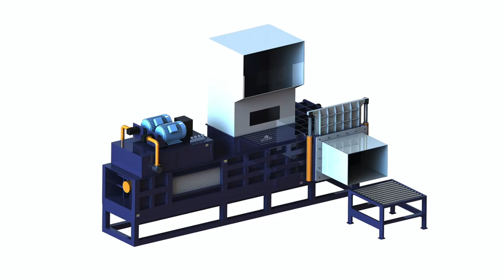Grass pressing machine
1.Fully automatic waste cardboard box/OCC/ONP baling press machine,
2.Vertical carton box baling machine, plastic pet bottles compress machine.
3.Metal scrap baling press machine, steel wire compress baler machine.
4.Aluminum chips/shavings briquetting press machine, copper turnings/swarfs briquetting press machine.
5.Wood shavings bagging press baler machine, silage bagging baling machine.
6.Wiping rags bagging press baler machine, waste clothes/second hand clothing/old clothes baling machine.
7.Plastic lumps/pipes shredder machine, plastic scrap blue shredder machine.
8.Metal scrap shredder machine, double shaft shredder machine, wood pallet shredder machine.
9.Plastic lumps granulator machine, plastic barrels crusher machine.
10.Hydraulic shear machine for heavy metal scrap, copper cable wire shear machine.

Grass Press Machine, Grass Press Machine Bangladesh, sino baler for alfalfa hay, Grass Press Machine, Wholesale Various High Quality Grass Press Machine Products from Global Grass Press Machine Suppliers and Grass Press Machine, haidraulic baling press machine for wheat chaff, Grass Pressing Machine, Grass Pressing Belgium, grass pressing machine, Grass Pressing Machine, Wholesale Various High Quality Grass Pressing Machine Products from Global Grass Pressing Machine Suppliers and Grass Pressing Machine, grass press pakistan, Dry Grass Pressing Machine Manufacturer Brazil, hydraulic baler grass, Manufacturer of Dry Grass Pressing Machine offered by Hydro Tech Engineering, Chennai, Tamil Nadu, grass silage stationair pressing, Grass Pressing Machines Grass Pressing Belarus, baling corn silage in india, Grass Pressing Machines Find 119 grass pressing machines products from 61 manufacturers suppliers at EC21. Choose quality grass pressing machines, baling corn silage in india price, Dry Grass Pressing Machine Algeria, pop corn large size packing machine, We are a top notch Manufacturer, Exporter and Supplier of Dry Grass Pressing Machine from Karnataka, India. We are supported with a team of skilled professionals who, fully automatic corn silage bagging machine manufacturer, Trusted Oil Press Machine, Vegetable Oil Ghana, corn bagging machine on the farm, We are a main manufacturer and exporter of oil press machine and other oil pressing machinery for different kinds of vegetable oil seed., corn silage square baler, Oil Press film blowing machine, bag making Israel, bagging corn silage, Hydraulic Oil Press MachineAutomatic hydraulic oil press is the most advanced equipment and it is a best choice instead of hand operated workers currently., vacum pack corn cob manufacturing plant, Wholesale Hay straw grass baler hydraulic Italy, rice machine compactor, Hay straw grass baler hydraulic press machine Application 1 The hydraulic baling press is widely used in animal husbandry forage grass of investment, dry storage., rice hull compactor, In Home Clothes Press Machine Sears Japan, hydraulic baler rice husk bagging press, in home clothes press machine Related Searches: cloths, drill press, craftsman drill press, marketplace 334 Only 25 In store: set your location. shop in, rice husk bagging press manual, Lawn Mower Cutting Machine Tractor Sri Lanka, japan company rice husk baler machines, Manufacturer of Lawn Mower Cutting Machine Tractor vehicle Driven Gang Mower, Anti skid heavy duty rear roller for pressing give finishing to grass. Clutches., whole cotton seed balers, Shuliy forage baler pressing machine 0086 Namibia Shuliy forage baler pressing machine 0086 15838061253, US $ 4, 500 4, 800 Set, Round Baler, New, Henan, China Mainland .Source from Zhengzhou Shuliy Machinery Co Grass Pellet Mill: Making biofuel pellets from Nepal Grass Pellet Mill Make Biofuel Pellets from Grass Grass is familiar to everyone, and you can see it everywhere square lawn, residential green belt and farmland and Sports Machines Chalk Line Marking NiueSports Machines Our product range includes a wide range of chalk line marking machine, cricket simulator pace batter, cricket bat knocking machine, line marking Hydraulic Vertical Baler Vertical Baling Portugal The Introduction of Hydraulic Vertical Baling Machine Hydraulic vertical baler is a kind of baling press machine and its material is loaded from the front and Pressing Machine Suppliers, Pressing Qatar Dry Grass Pressing Machine Hydraulic Press Machine up to 15 Ton Capacity for the application of Dry Grass Ways to Press Leaves wikiHow Sudan How to Press Leaves. Pressing leaves is a simple project. They have a uniquely interesting charm on their own or they can